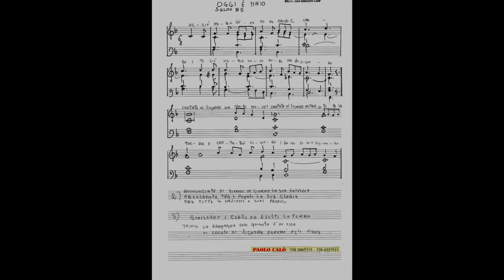oggi è nato